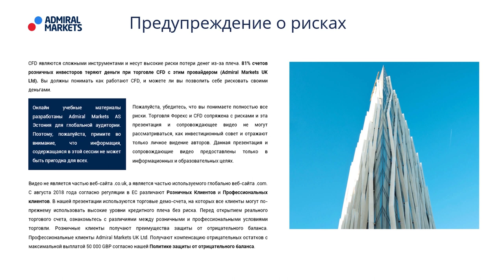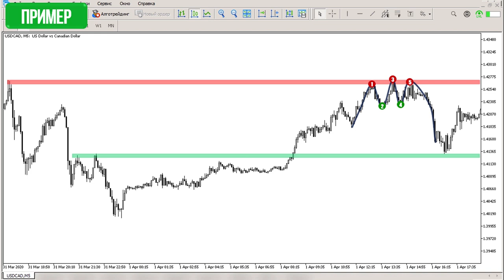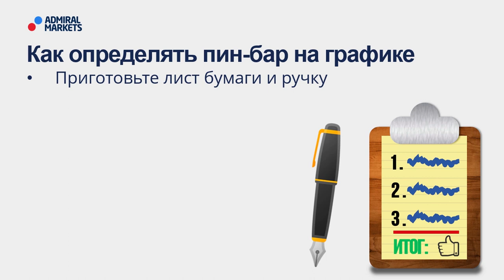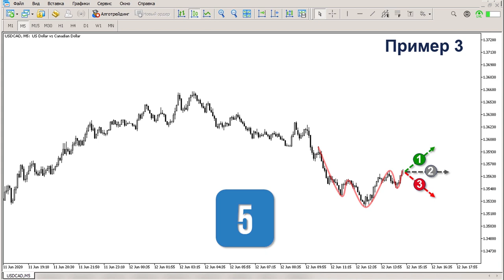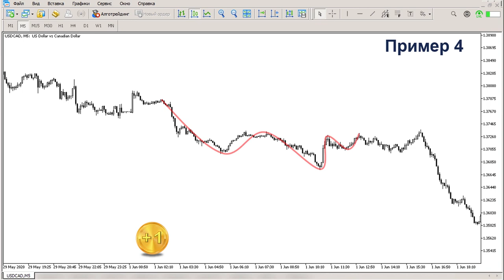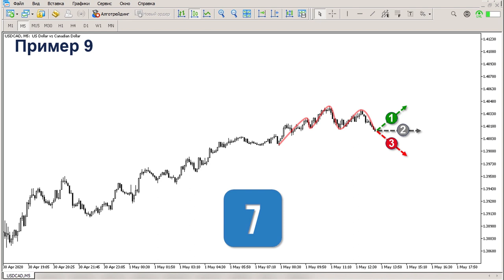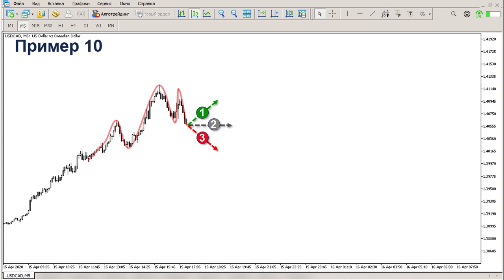📈 Price Action: руководство как торговать фигуру голова и плечи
На этом занятии мы тезисно освежим в памяти основные принципы формирования паттерна, а основную часть занятия посвятим тесту по определению "головы и плечи" на графике цены. Для прохождения теста вам понадобиться только бумага и ручка.

Посетив вебинар, Вы узнаете:
🔹 Ключевые признаки паттерна "голова и плечи"
🔹Тест: как определять "голову и плечи" на графике

Содержание:
00:00 – Предупреждение о рисках
00:26 – План вебинара
00:55 – Признаки паттерна
01:58 – Тест
06:45 – Итоги теста